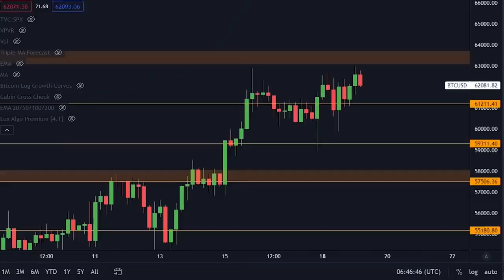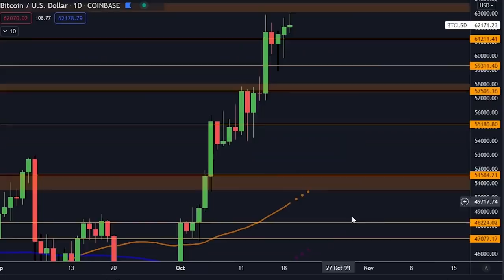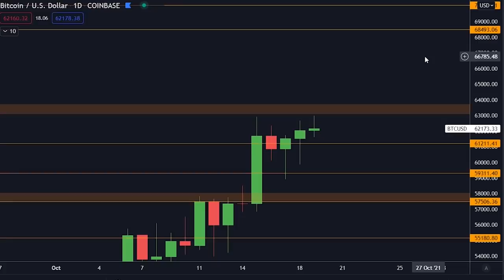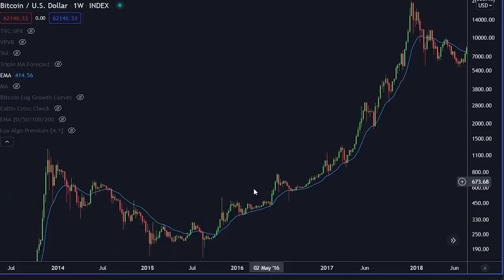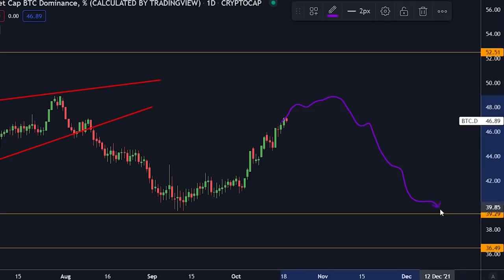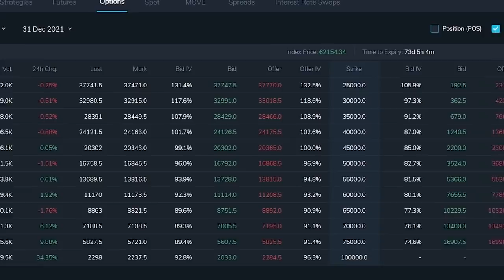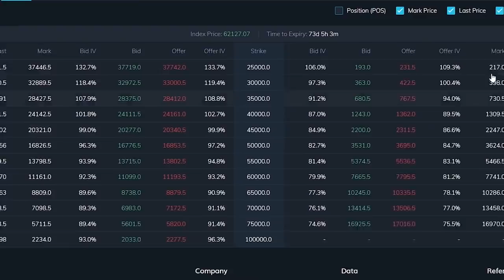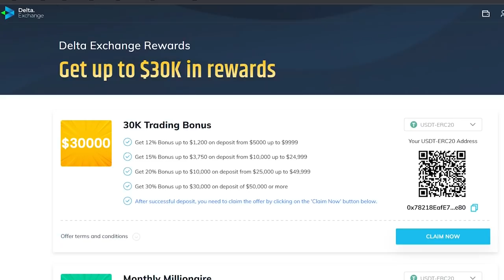ACHTUNG!!! DIESES BITCOIN MUSTER WIEDERHOLT SICH! [Macht euch bereit...]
Heute unterhalten wir uns über Bitcoin.

$30,000 BONUS AUF DER DELTA EXCHANGE!

4,000$ BONUS HIER UNTEN!

⛓ 🔗 Nützliche Links 🔗 ⛓